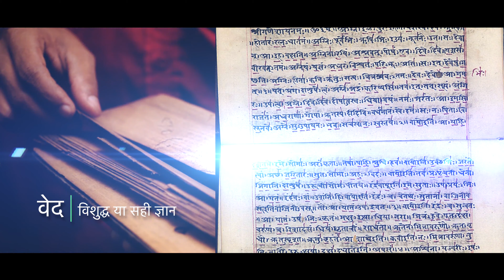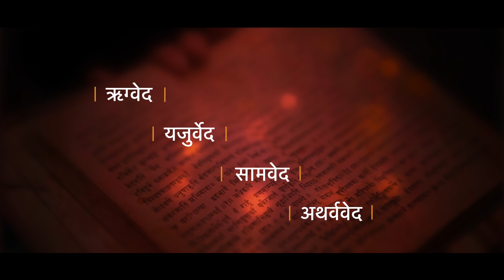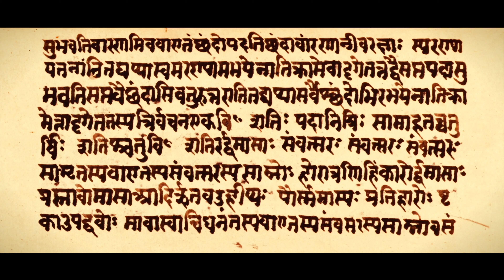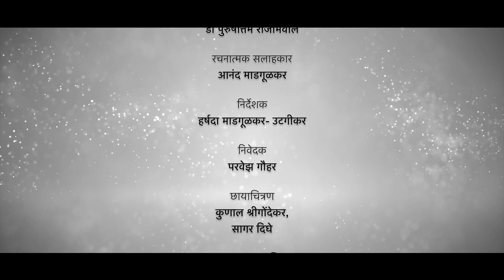वैदिक मार्ग- भाग 2- वेदों से परिचय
वेद क्या हैं? इन्हें किसने बनाया? वेदों की भाषा क्या है? वेदों का मूल संदेश क्या है? ऋषि कौन थे? अधिक जानने के लिए वैदिक मार्ग की दूसरी कड़ी देखें।

लेखन और अंग्रेजी निवेदन: डॉ। पुरुषोत्तम जी राजिमवाले

हिंदी निवेदन- परवेज़ गौहर

प्रोडक्शन हाउस: श्री फिल्म्स मीडिया एंड एंटरटेनमेंट

क्रिएटिव हेड: आनंद मडगुलकर

संकल्पना और दिशा: हर्षदा मदगुलकर -उत्तगीकर

डीओपी: कुणाल श्रीगोंडेकर

सहायक डीओपी: सुमित दीवानजी

सहायक निदेशक: मंगेश दीवानजी

सुपरवाइजिंग प्रोड्यूसर्स: राजेंद्र कुलकर्णी, श्रीकांत कुलकर्णी

संपादक: कुलदीपक चौधरी

बैकग्राउंड स्कोर: भूषण मराठे, आनंद कुरहेकर

प्रबंधक- ब्रांड सेवाएँ: धनश्री निकल्जे

फेसबुक- @DrRajimwale
ट्विटर- @Drrajimwale
इंस्टाग्राम- @ dr.rajimwale